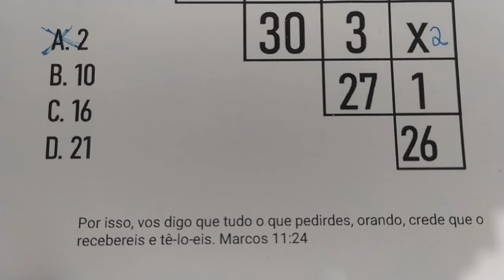569 - Questão de lógica - A maioria não acerta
X vale?
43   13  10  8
       30   3    x
              27  1
                   26
A.2
B. 10
C. 16
D. 21